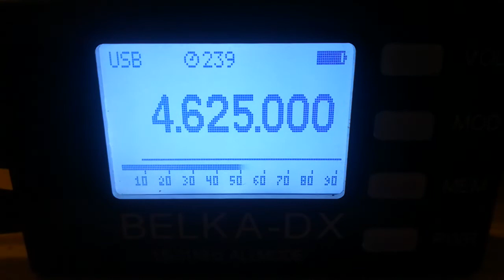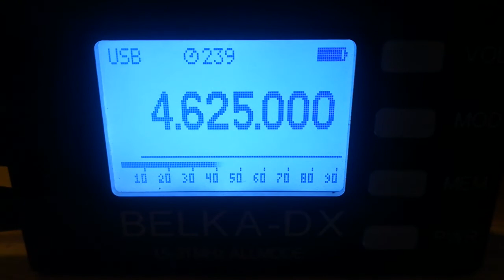UVB - 76, 4625 USB, 2022.03.04, 21.01 UTC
Receiver: Belka - DX
Antenna: LW 30 m
QTH: Belarus, 140 km south of Minsk
TX: somewhere in Eastern Europe